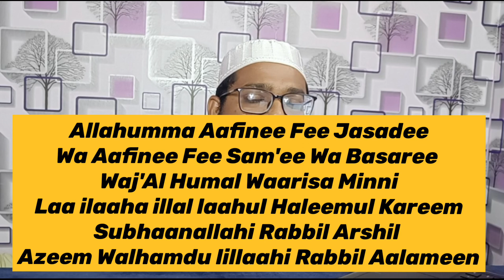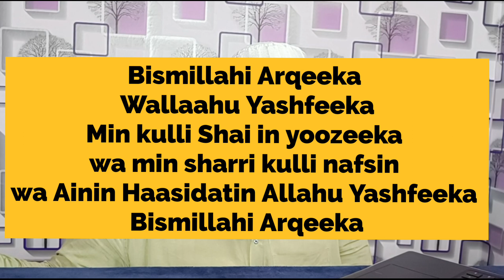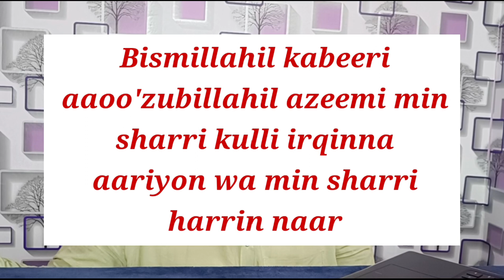Har Beemari Se Shifa Ki Duaa'en @Muftimuddassirqasmi